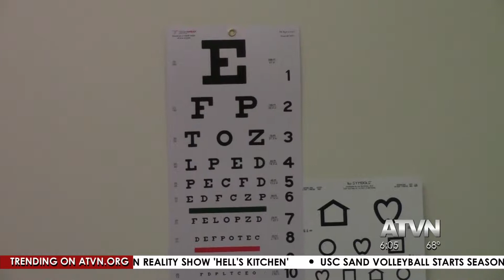New Health Clinic Opens In USC Neighborhood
Hundreds came together for the grand opening of a new health clinic right in USC's backyard. Jessica Harrington shows us where it is and who the clinic will benefit.